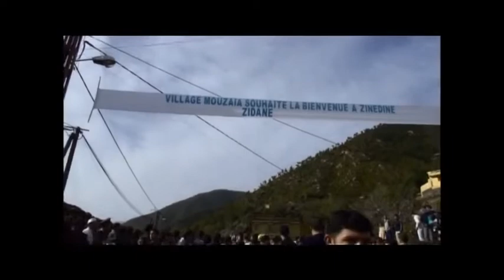Joyeux Anniversaire l'Artiste (Zinedine Zidane)!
Je veux par ce petit montage rendre hommage à Zizou qui nous a donné du bonheur.